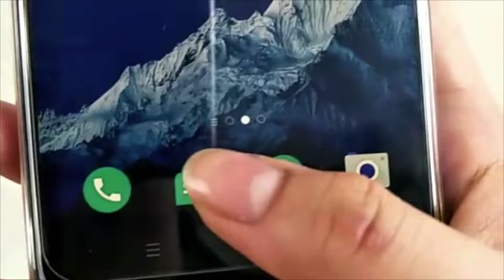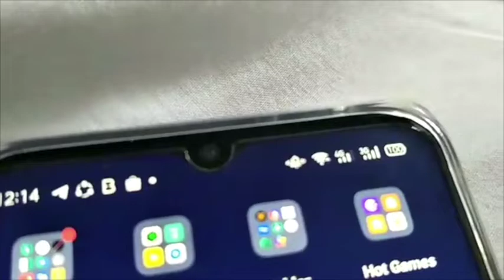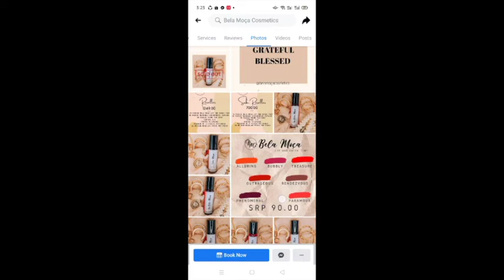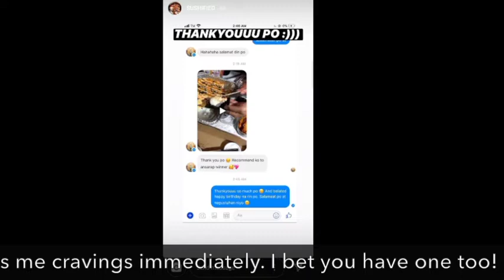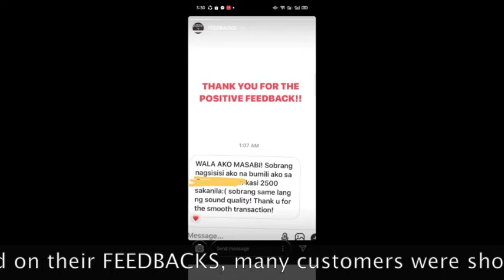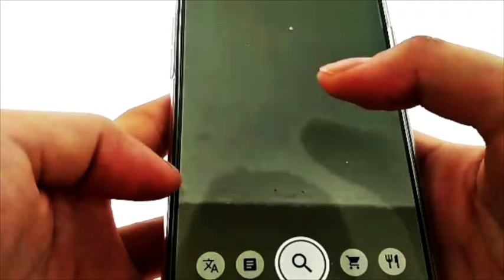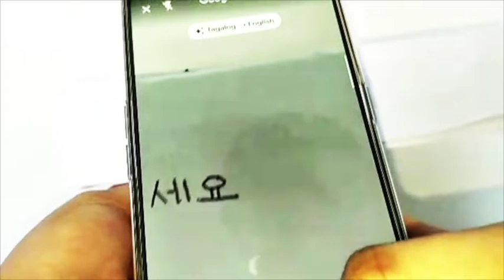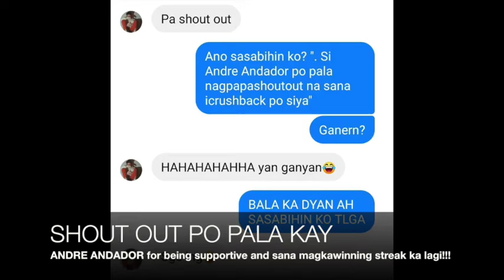OPPO Reno 3 - FULL REVIEW!!! (Promoting small businesses too!)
In a need of an affordable yet high-quality smartphone? For Vlogging? Photography? Videography? OPPO Reno 3 has three WOW FACTORS to fulfill your needs!
1) Ultra Dark Mode
2) Ultra Steady Mode
3) GOOGLE Lens
Watch for more exclusive features of OPPO Reno 3 and its samples!

Having trouble with featuring your business on the internet? No Problem!!!

Businesses Promoted:
Bela Cosmetics: